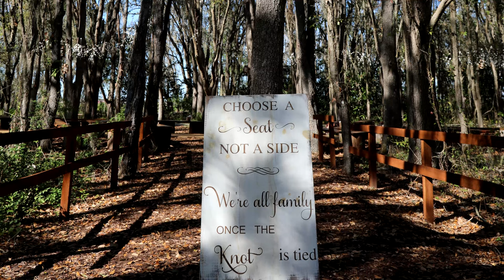Florida Rustic Barn Weddings - Prairie Glenn Barn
We have shot many weddings in the beautiful Country type venues in the Tampa Area, however the ceremony area of Prairie Glenn Barn at Gable Oaks Ranch in Plant City has to be one of the most spectacular settings.  The sun glistening through the canopy of trees provides a true natural setting.   If you didn't know better you would think you were in the Smokey Mountains in Tennessee.

Prairie Glenn Barn is Located in Plant City Florida, owned by Zoraya & Beccy.   They offer you the opportunity to have your reception in an exclusive, unique hay barn. Aptly named, The Prairie Glenn Barn was built by hand with reclaimed antique wood giving it the beauty and appeal that sets it apart from any other barn. Currently growing hay, with an eye toward a future vineyard; every event will be able to enjoy the beautiful grounds, trees and waterways that will make visiting this farm an awe inspiring agricultural event.  For more information on Praire Glenn Barn